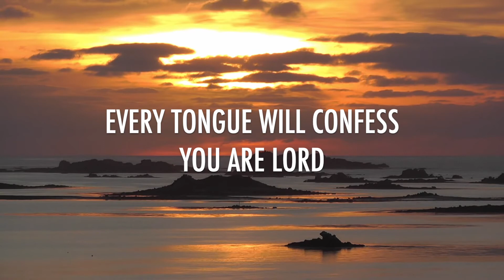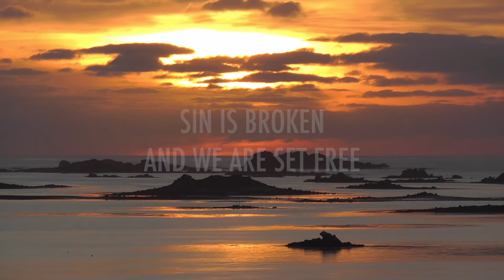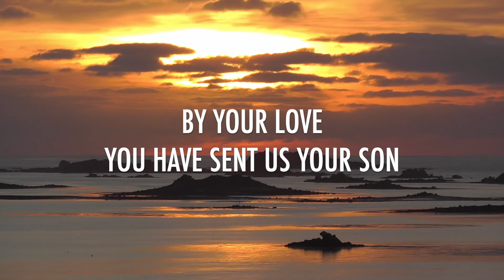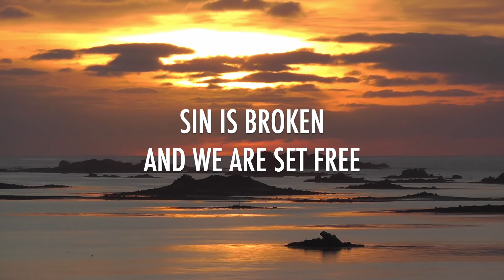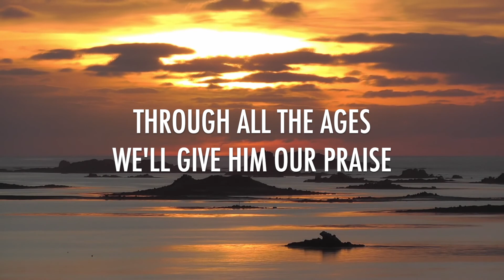My Savior King | येशु मसीह // Hindi Song // Lyrics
My Savior King | येशु मसीह
Hindi Song
Written by Yeshua Ministries
Published by Yeshua Ministries
Covered by Channel Church

[Verse 1]
My savior king
Who is like You in all of the earth
Even the heavens declare of Your great worth
Every tongue will confess You are Lord

[Chorus]
We sing Hosanna
Jesus Christ my glorious king
Through all the ages we'll give Him our praise
To Jesus Christ the king of all kings

[Verse 2]
Creator God
By Your love You have sent us Your son
By His blood we have been redeemed
Sin is broken and we are set free

All copyrights belong to the artists and producers. If you are the owner of any content that has been uploaded on this channel and you want it removed, please contact and I will resolve the issue immediately.